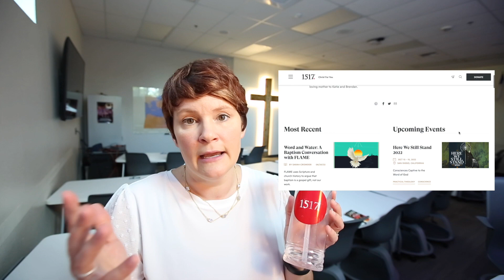✏️ Back to School 2022: Meet Mrs. Crowder!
Welcome to Class! Here are a few things about me!

My name is Mrs. Crowder.

I am a Junior Fellow at 1517 where I write many articles and speak in October in San Diego about Thomas Cranmer. I love Reformation History.

I love studying Theology. I have my undergraduate from Concordia University Wisconsin in Theology. I got my masters in Theology in 2020 at Concordia University Irvine. This fall, I will begin my Ph.D. Journey at the Concordia Seminary in St. Louis. Do you know German???

I really enjoy Lutheran Rapper FLAME and his expertise in sharing the Gospel. Do you like Rap music?

I used to make really fun cosplay ocarina videos. TBH I really miss this creative outlet!

Important things for my students:
One: Make sure you bring your Bible and headphones (not AirPods) to class daily.

Two: Get plenty of rest. Make sure you are taking time away from your phone to tend to your health.

I am so excited for this school year! See you soon!